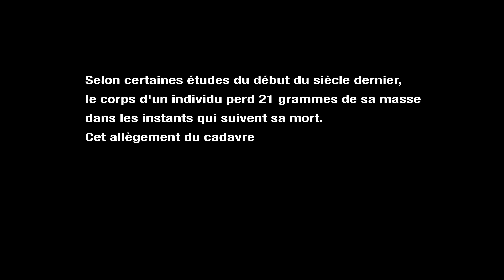Bomayé ft. Ayna, Youssoupha & S-pi - 21 Grammes (Clip Officiel)